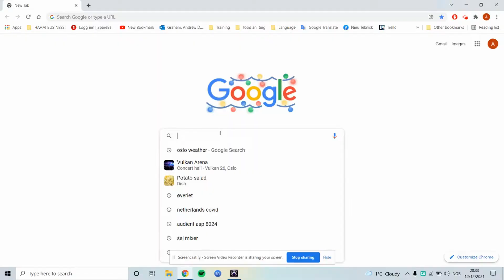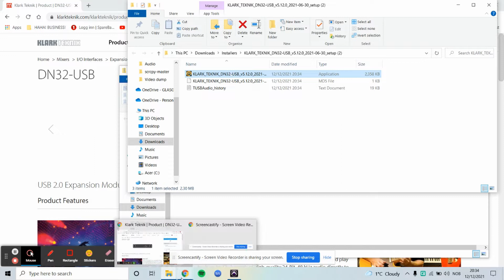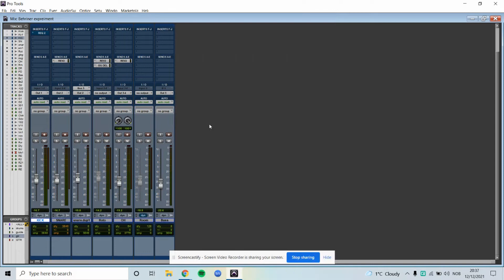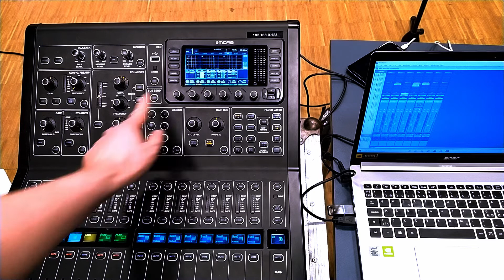How to connect a DAW to a digital mixer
One of the greatest features of digital mixers is the ability to playback multitrack files from a DAW. You can use these for a virtual soundtrack without the band, to get used to a mixer and practice live sound techniques, or simply in a studio to mix the multitrack.

In this video, we'll take a look at how to connect your DAWto an M32 mixer and lay the tracks out on separate channels across the board